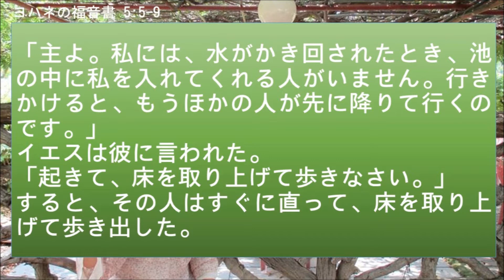病気の癒し(ヨハネの福音書 5:5-9) 藤田かおり牧師の礼拝説教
エデン福音教会(에덴복음교회)
病気の癒し(ヨハネの福音書 5:5-9)
질병의 치유(요한복음 5:5-9)